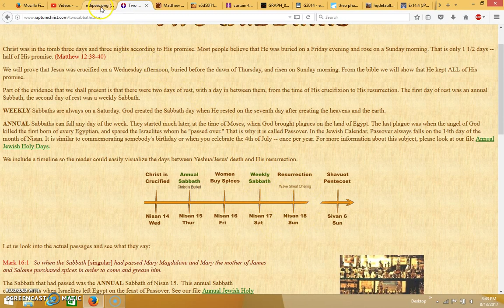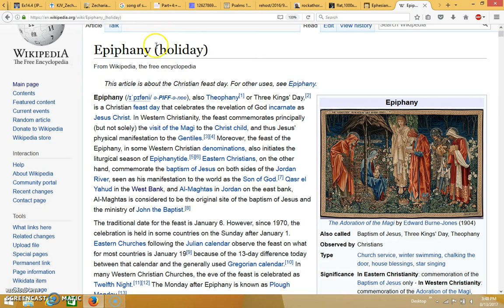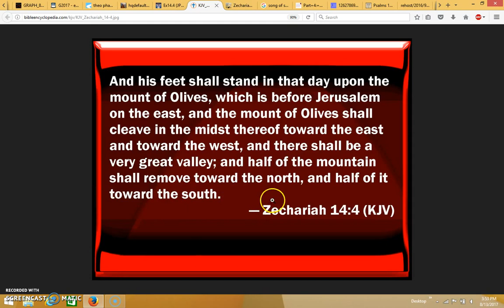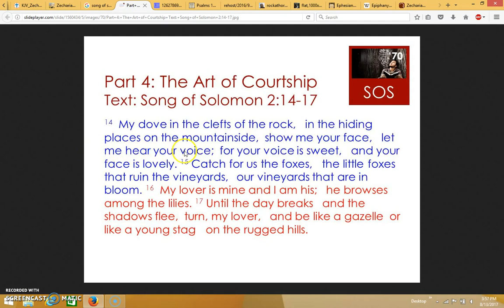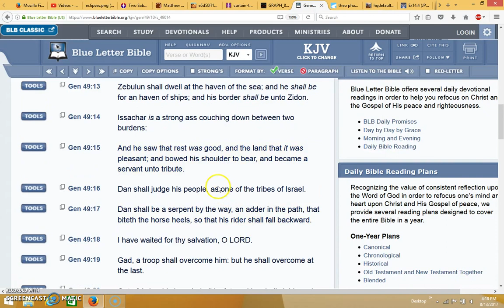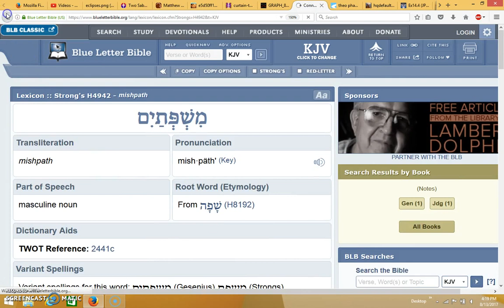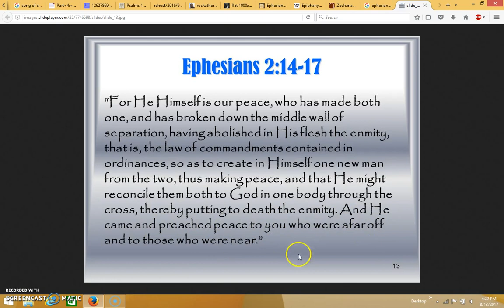Mystery Solved!!!..Why 14????..other than the fact that 14 is 7+7, i.e. 77 (to be continued)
Why were the Blood Moons in 2014? And Why was the Passover Lamb slain on Nissan 14th? And Why was the Red Sea parted in Exodus 14? And Why does the Mount of Olives Split in Zechariah 14? This is the mystery of all mysteries solved! (imho)...ALL GLORY TO GOD/YHVH! ..Hope it makes sense.